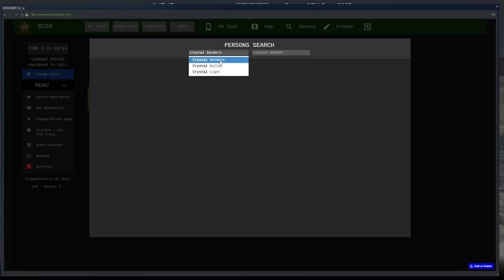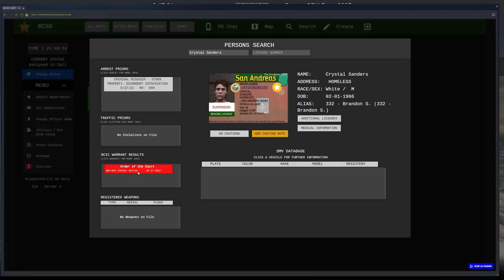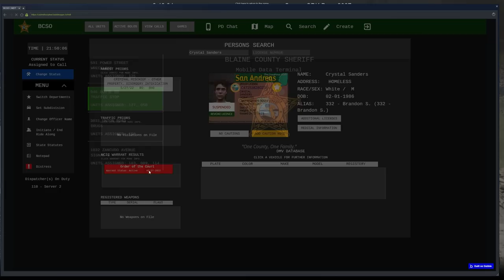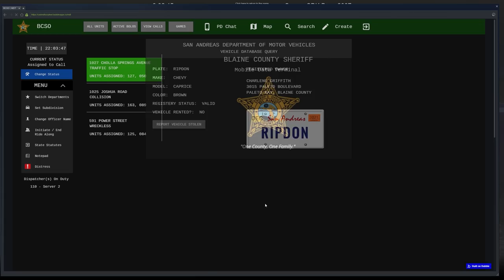Crystal Has a "Bike" Problem | OCRP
You can't ride into oncoming traffic without bringing attention to yourself, we find out that Crystal has a bit of a problem! Later we deal with a home invasion and someone trying to get into our trunks.